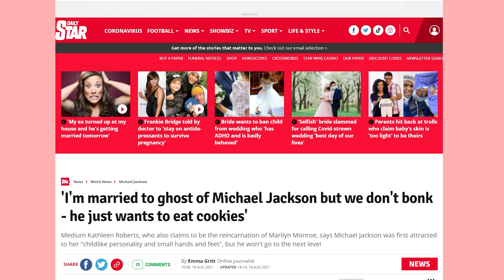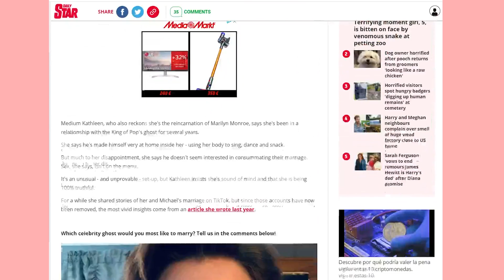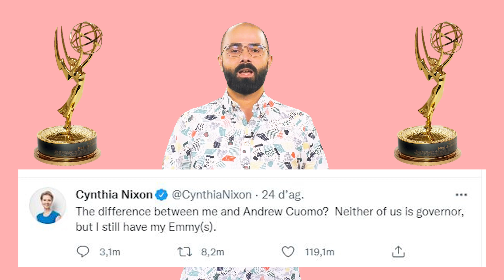Pop vídeos: L'esposa post mortem de Michael Jackson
Joan Callarissa ens presenta la nova secció 'Pop vídeos' en què repassa les notícies que a tots ens interessen.